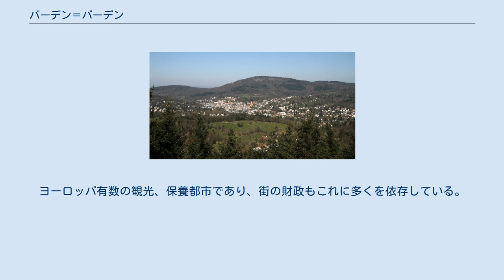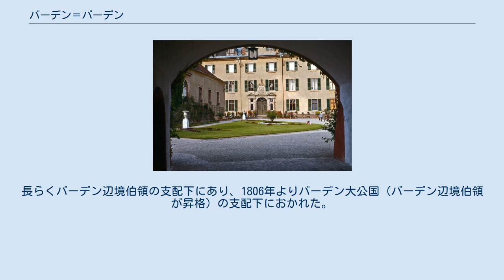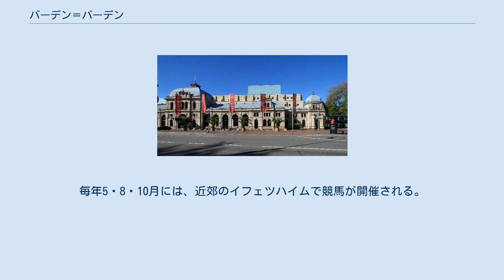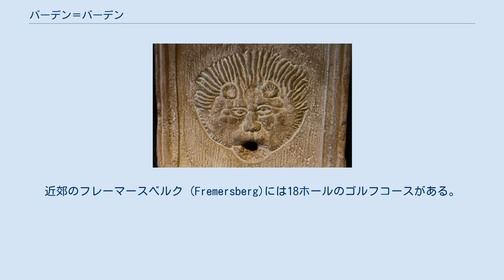バーデン＝バーデン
バーデン＝バーデン（標準ドイツ語：Baden-Baden, アレマン語：Bade-Bade（バーデ＝バーデ））は、ドイツ連邦共和国のバーデン＝ヴュルテンベルク州に属する都市。
 ヨーロッパ有数の温泉地として幅広く知られる。
ローマ時代の浴場跡が残る。
ドイツ語で、バーデン(Baden)という語自体が、「入浴（する）」を意味しており、そこからバーデンという地名がついた。
 1931年、多く使われていたバーデン＝イン＝バーデン(Baden-in-Baden)という表現が縮まって、バーデン＝バーデンが街の名称となった。
 シュヴァルツヴァルト（黒い森）の北部に位置する。
ヨーロッパ有数の観光、保養都市であり、街の財政もこれに多くを依存している。
街には競馬場もある。
元は南西ドイツ放送（SWF）の放送局があり、現在は南ドイツ放送とSWRに統合され会長室はシュトゥットガルトに移ったが、放送のプロダクションは依然としてここを主に続けられている。
 honbu 近隣の都市としては、約40キロ南西にフランスのストラスブール（シュトラスブルク）、30キロ北にカールスルーエ、約90キロ南にフライブルクが位置している。
約20キロ東にカルフがある。
 東部および北部には高地ドイツ語のうち上部ドイツ語に属する上部フランケン語の一方言の南フランケン語を話すフランケン人が、西部および南部にはアレマン語の一方言の低地アレマン語を話すアレマン人が多い。
その他にバーデン語も話される。
 古代から温泉地として知られていた。
17世紀末、プファルツ継承戦争に際してフランス軍の侵入を受けたため一時荒廃した。
長らくバーデン辺境伯領の支配下にあり、1806年よりバーデン大公国（バーデン辺境伯領が昇格）の支配下におかれた。
 19世紀に入り、鉄道など交通網の整備が進むと、庶民の娯楽としての旅行が普及し、多くの観光客が訪れるようになった。
著名人もこの地で保養することが多く、音楽家のヨハネス・ブラームス、クララ・シューマン、ヨハン・シュトラウスらが有名である。
フランスの作曲家で指揮者のピエール・ブーレーズはここが若い頃からこの地が気に入り在住している。
指揮者のヴィルヘルム・フルトヴェングラーはここで肺炎に冒されて死去、細菌学に多くの功績を残したロベルト・コッホもこの地で没している。
 ドイツ有数の温泉地であるほか、ゴルフやテニスなどのスポーツを楽しむこともできる。
毎年5・8・10月には、近郊のイフェツハイムで競馬が開催される。
ハイキング、登山やスキーにも好適。
近郊のフレーマースベルク (Fremersberg)には18ホールのゴルフコースがある。
 主要な観光地: